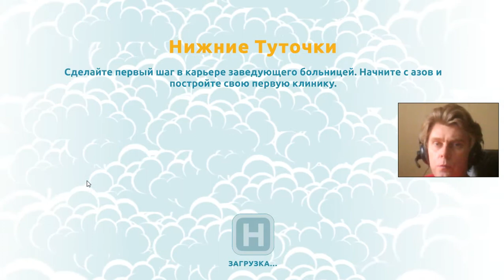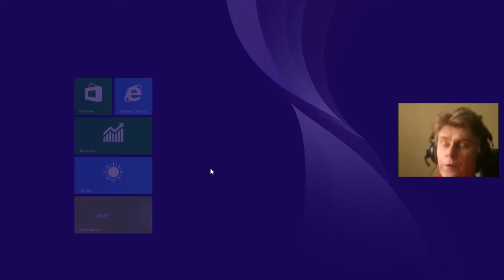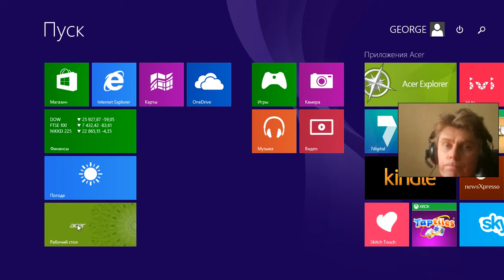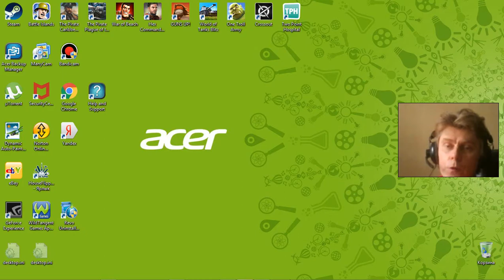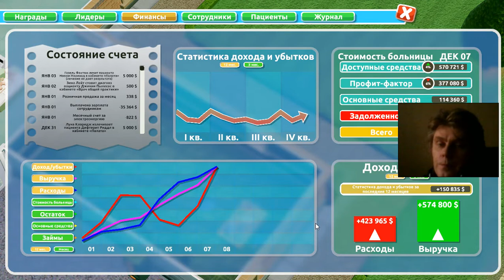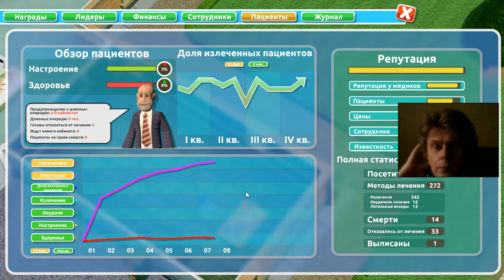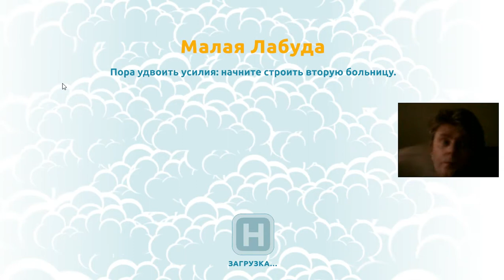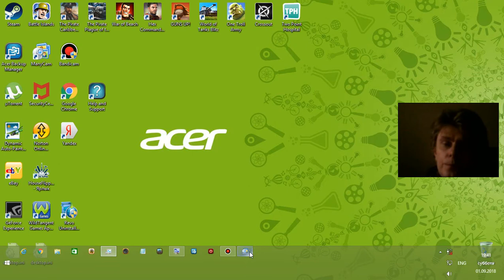1 Two Point Hospital simulator kostandi George Kostandi